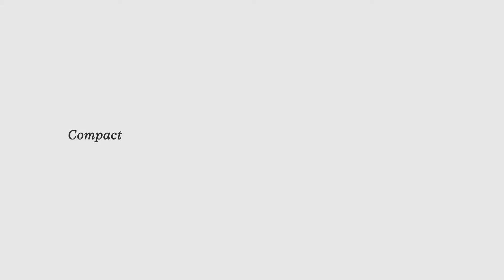Exodus Travels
We were well positioned to create the launch video for Exodus Travel's new sub-brand, Exodus Edits. The brief required a short, eye-catching video that represented the fast-paced adventures that would appeal to those who had less time on their hands but still seek unique experiences around the world.

Following the launch we also produced a suite of 15 second social media videos which showcased each location offered.